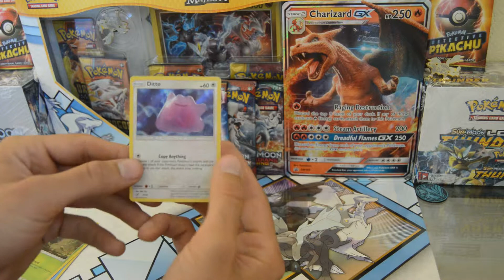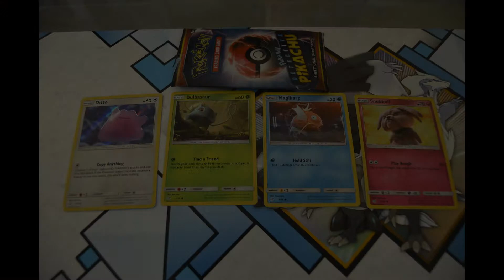Opening a Pokemon Detective Pikachu Booster Pack (Day 8)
Opening a Detective Pikachu Booster Pack from the Pokemon Detective Pikachu Charizard GX Box.